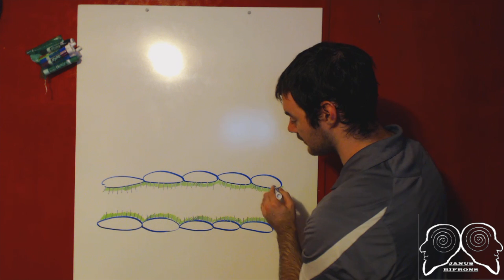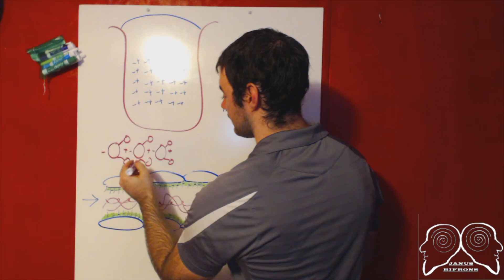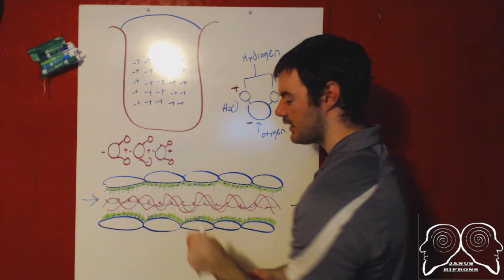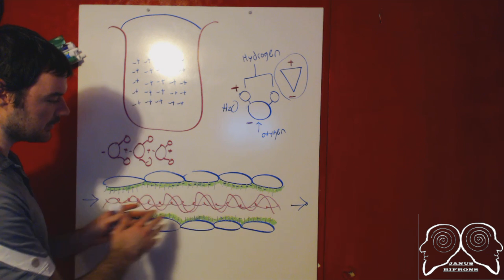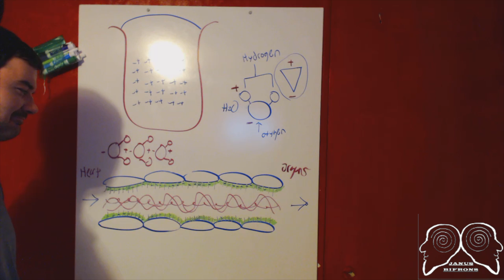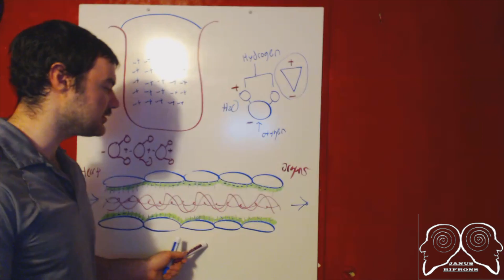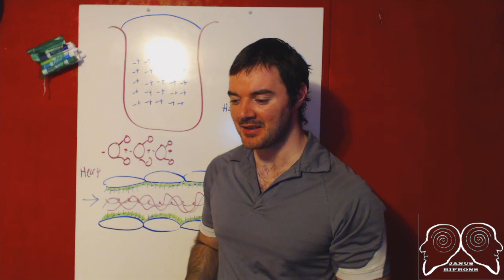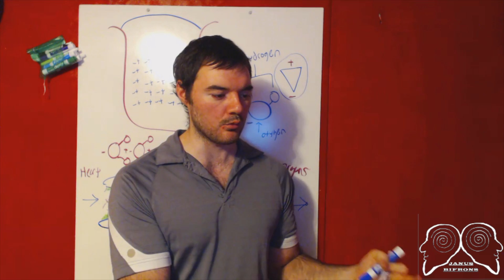Blood Pressure: Scapegoat of Disease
In this video I'm going all in and diving into the extremely controversial topic of how the heart is not a pump and the very real significance this has for PE and other similar pursuits. There is a lot of information in this video, and a lot of supplementary reading. Please watch in its entirety and read in its entirety before asking question. Here on some of the supplementary pieces of information:

Human Heart, Cosmic Heart(Dr. Thomas Cowen):